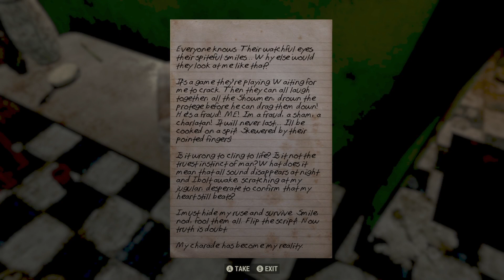Fallout 76: All The World A Stage - Rose Room Quests p2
After the first part we have a few places to head to set up this quest, the Whitespring and a few other places.  Then head over to Atlantic city and begin work there.